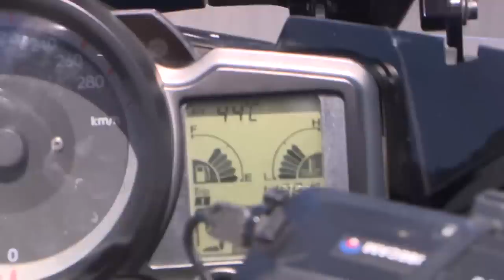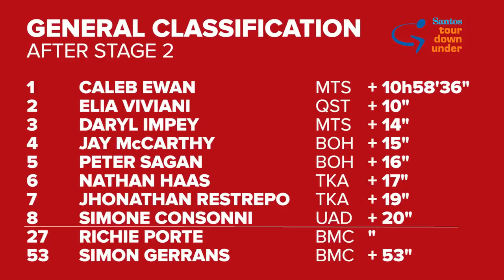Tour Down Under 2018 | Stage 3 Race Report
Stage 3 of the Tour Down Under was set to be a scorcher. With temperatures hitting 42ºC in South Australia, the decision was made to shorten today’s race in the interests of safety.

Just one small lap around Victor Harbour instead of three, which took roughly 25km off the total stage distance. It’s another nod to the history of this race - Stuart O’ Grady won this stage in 1999, and Luis Leon Sanchez won from a 26 rider breakaway in 2005.

Just 2 riders made the move today however, and you’ll recognise them both by now. King of the Mountains leader Nic Dlamini of Dimension Data and Scott Bowden of the UNI-SA team didn’t have to work too hard to get away. They would be well advised to save their energy for the Cat 1 ranked Penny’s Hill, offering a juicy 16 KOM points to the first rider over the top.

Dlamini and Bowden had a 5 and a half minute buffer at the foot of the climb, which arrived after 35km of racing. Bowden, with the summit in his sights, did everything he could to shake Dlamini, but the South African was having none of it - he showed everyone why he’s got the blue polka dots on his back, closing down Bowden’s attacks and then launching one of his own to take maximum points.

10km later, and the first intermediate sprint in Myponga was taken at a canter by Dlamini from Bowden. Behind them, attacks were launched in a fierce bid for the final bonus second - Bora-Hansgrohe sprinter Sam Bennett was able to lock down third place, perhaps not for his own interests but more to protect Jay McCarthy’s position in the overall standings.

If you'd like to contribute captions and video info in your language, here's the link 👍